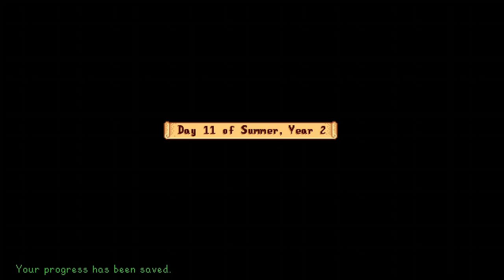Stardew Valley 1.5 - Upgrades